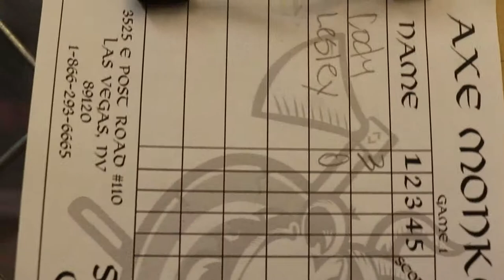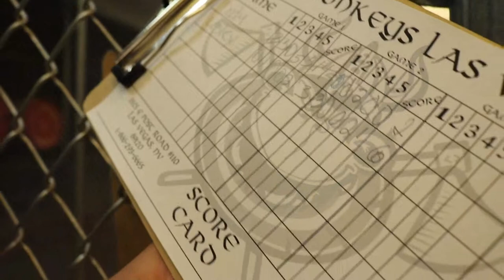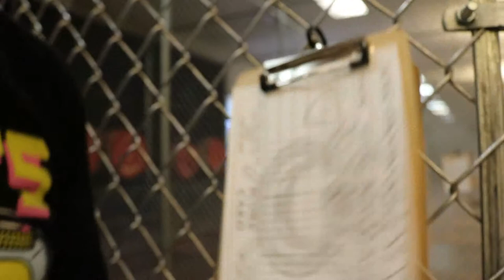GETTING MEDIEVAL WITH AXE THROWING AT AXE MONKEYS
Join us as we take out or rage by throwing axes at some wood.

• Rylan Zamora